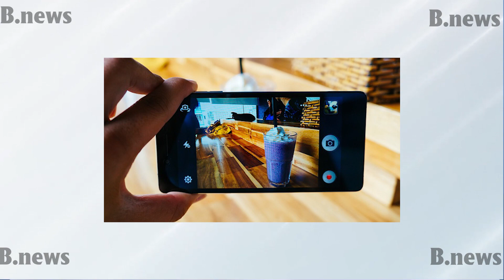Bnews | Đây là "iPhone 13 Trung Quốc" giá chỉ 1.7 triệu đồng???